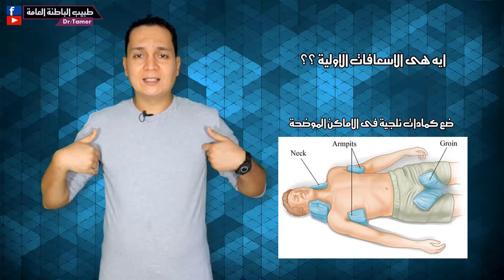خلى بالك من الاجهاد الحرارى وضربة الشمس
لدعم القناة بشكل مباشر انضم للاعضاء المنتسبين:
الاسعافات الاوليه للاجهاد الحرارى وضربة الشمس